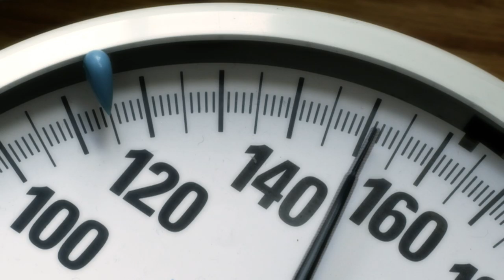MN Department of Revenue Direct Deposit PSA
The Minnesota Department of Revenue has released a public service announcement (PSA) to promote the use of direct deposit for tax refunds.  This PSA explains the public benefit of choosing direct deposit for tax refunds.

"We're excited to offer another medium to encourage taxpayers to use direct deposit for their tax refunds." said Assistant Commissioner for Individual Taxes Terri Steenblock. "Direct deposit is the safest, easiest, and most secure way to get your tax refund."

This is the first PSA the department has ever produced.

Last year, 73 percent of people receiving refunds, chose direct deposit.

We encourage everyone to share and use this PSA to help build awareness around direct deposit. If you have a need for the QuickTime HD version in English or Spanish, they can be found here:

Follow the latest news and updates from the Minnesota Department of Revenue on Twitter, Facebook and sign-up for our email subscription list.

More information about the Minnesota Department of Revenue can be found on our